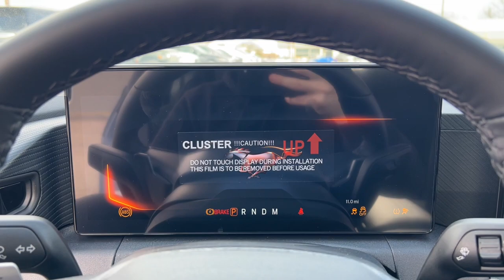2024 Ford Mustang GT OH Delaware, Marysville, Powell, Marion, Sunbury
New 2024 Ford Mustang GT available at Byers Ford located in 1101 Columbus Pike, Delaware, OH, 43015. Servicing the Delaware, Marysville, Powell, Marion, Sunbury area.

You will love the features of this   2024  Ford Mustang. Here's a pony-car legend that's waiting just for you. This iconic Mustang is a high-performance adrenaline machine that's crisp, balanced, and loaded with customizable driving features. Designed for enthusiasts, and prepared to dominate at the track or on the daily commute, this legendary vehicle answers the call of your driving spirit.  These are just some of the great options this vehicle comes with: Apple Carplay®/Android Auto®, Touchscreen Infotainment System, Pre-Collision System, Keyless Entry, iPod/MP3 Input, Back-Up Camera, Lane Keeping Assist, Electronic Stability Control, Aluminum Wheels, Multi-Zone A/C. Get behind the wheel of this Mustang and immerse yourself in the ultimate expression of driving freedom. Our knowledgeable staff will give you an outstanding test drive experience.